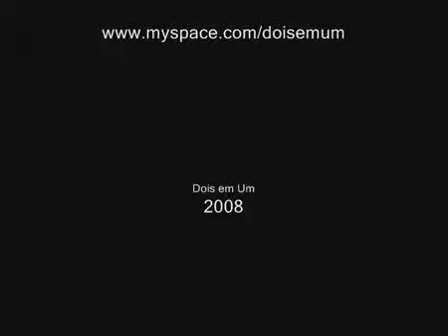Dois em Um "E Se Chover"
A musica e se chover do Dois em um, sob a animação de Michael Dudok de Wit (Father and Daughter).
O dois em um é Fernanda Monteiro e Luisão Pereira.